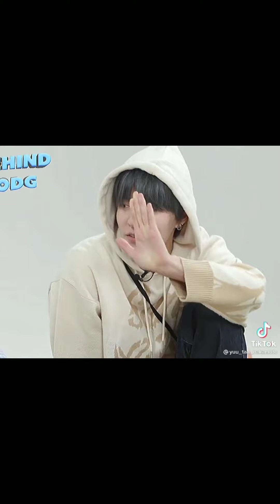kpop tiktoks because hoshi didn't get his booster on that one gose episode 🐹🐯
ps: credits to all owners of these tiktoks.